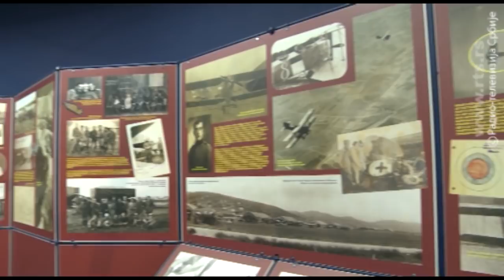Priča iz Muzeja vazduhoplovstva